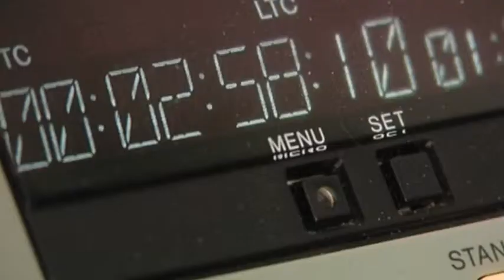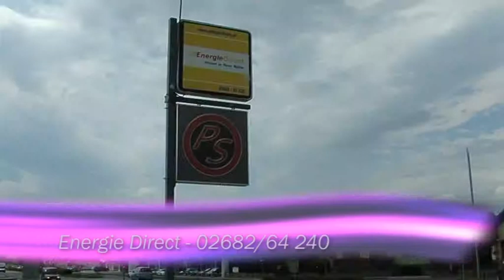INS!DE 3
Sommer, Sonne, Cabrio! In dieser Sendung ist das Motto: erstklassiger Service! Zuerst begleiten Sie mich zu Zsolt Nyikos in die Blitzwerkstatt PS Autoservice in Eisenstadt. Er erklärt mir worauf es beim Fahrsicherheits-Check ankommt und zeigt mir außerdem, was ich selbst auch ganz einfach überprüfen kann. Danach geht es dann weiter nach Maria Enzersdorf in Monica Schreyer's Boutique "be-remarkable". Dort gibt es nämlich nicht nur die aktuellsten fashion Trends exklusiv und im historischen Ambiente, sondern auch eine individuelle Beratung. Denn Monica versteht was es heißt den eigenen Stil treu zu bleiben, und einen bemerkenswerten Eindruck zu hinterlassen. Ein echter Erlebniseinkauf!